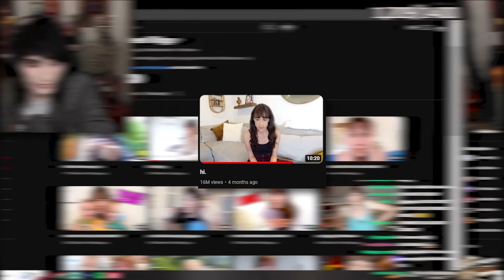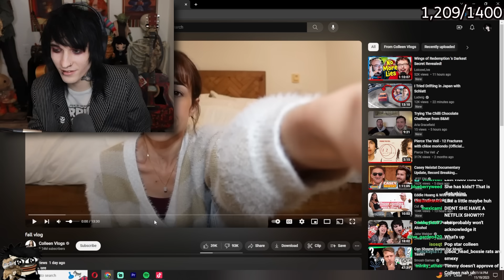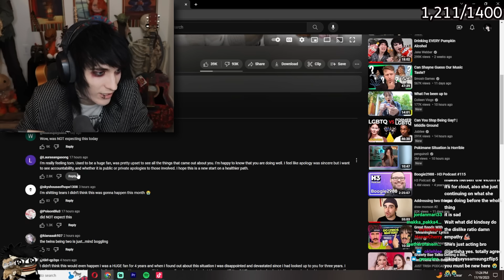Colleen Ballinger is Back on Youtube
Main channel  @JohnnieGuilbert